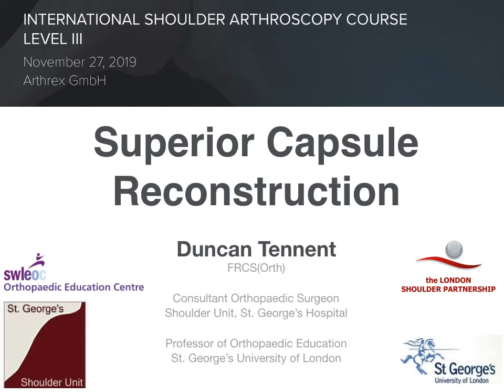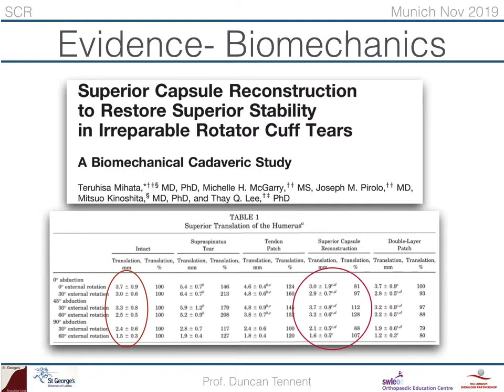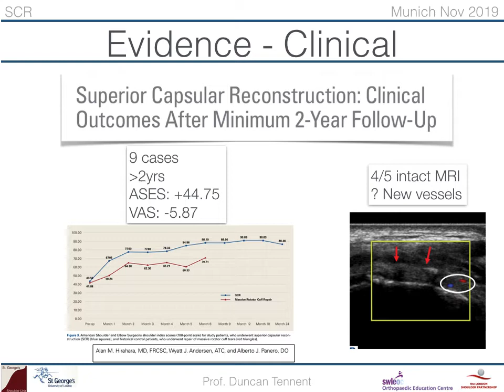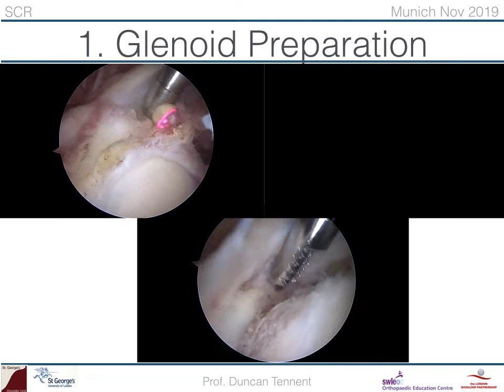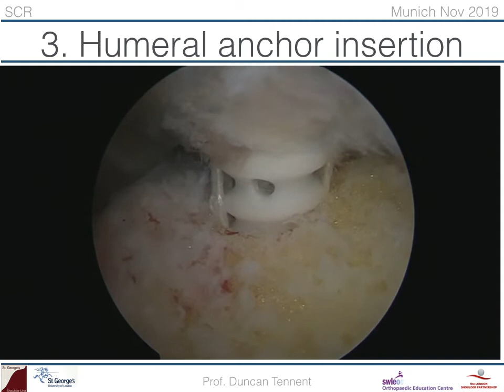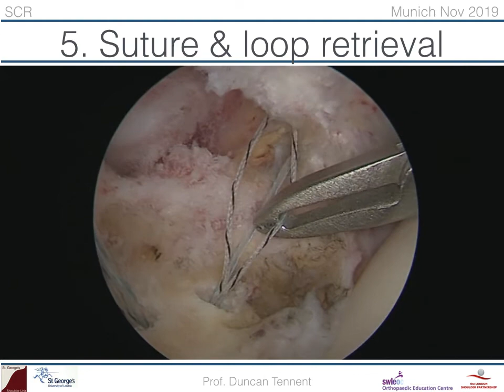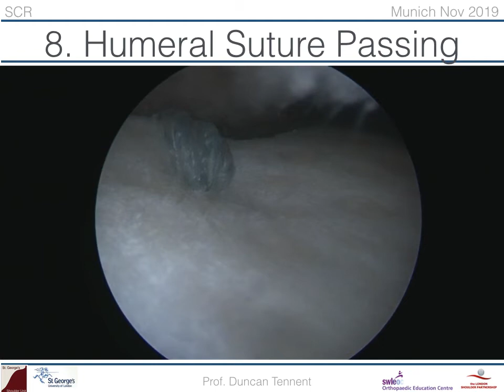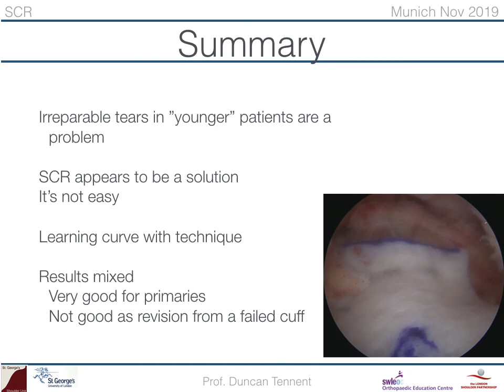Superior Capsule Reconstruction Munich 27 11 19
This is a lecture given on the rationale and evidence for SCR with demonstration of  a knotless  technique.